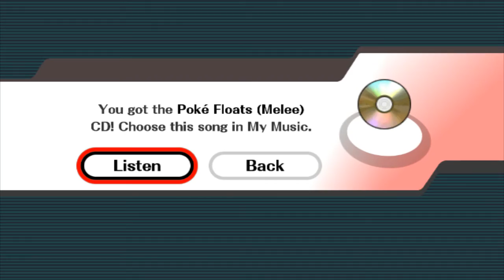Super Smash Bros. Infinite - Battlefield Overlapped Each Other!